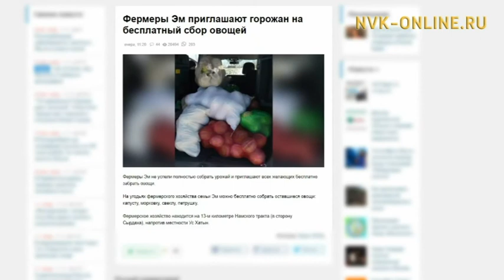Босхо хомуур туһунан ватсапка тарҕаммыт иһитиннэрии төһө оруннааҕый?